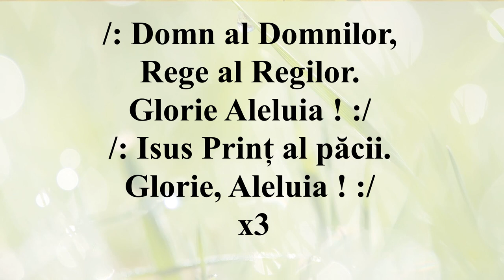Domn al Domnilor, Regi al Regilor (Negativ + Cuvinte)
/: Domn al Domnilor,
Rege al Regilor.
Glorie Aleluia ! :/
/: Isus Prinț al păcii.
Glorie, Aleluia ! :/